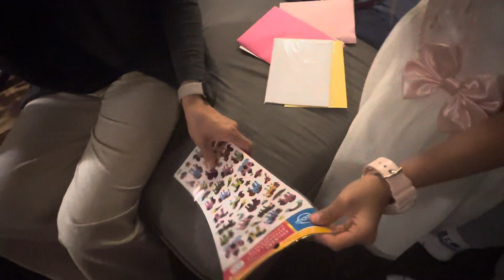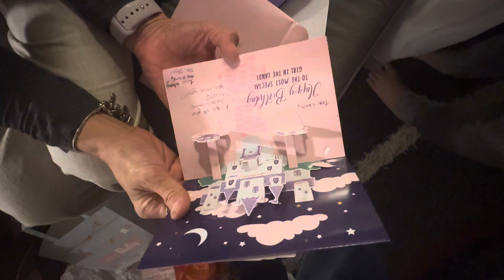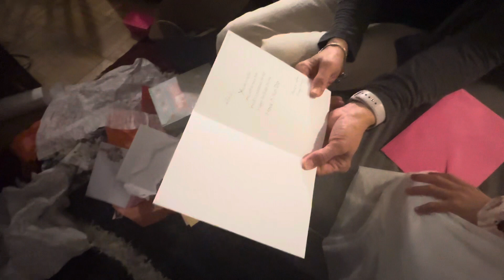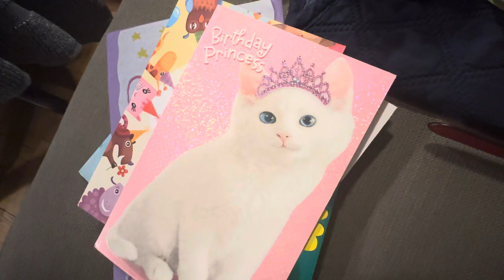Pretty Princess Lexie 7th Birthday Part 6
Pretty Princess open her birthday gift from our family friend